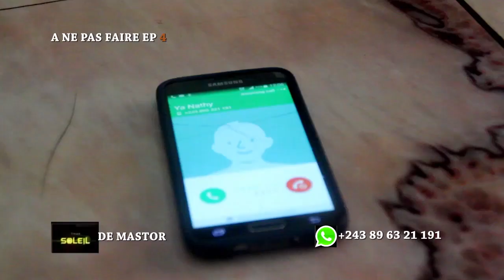Film Nouveauté : A Ne Pas Faire Vol 4: Patron Homosexuel ( Soleil De Mastor)